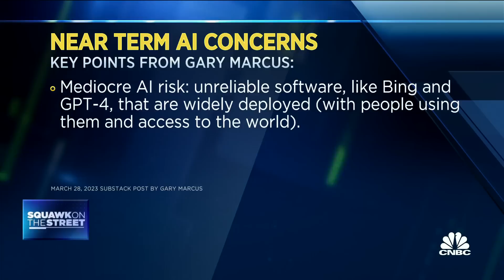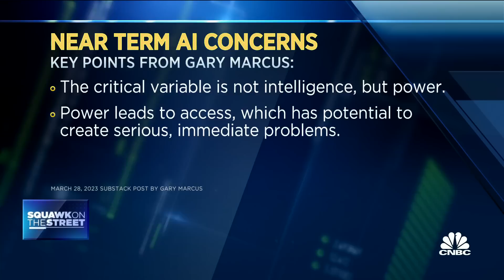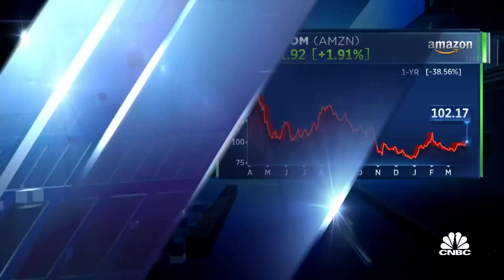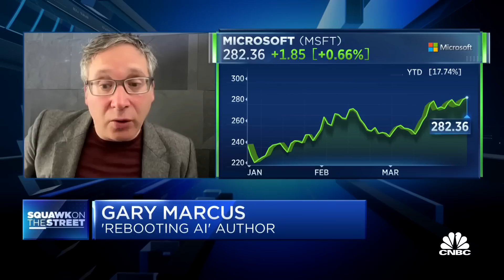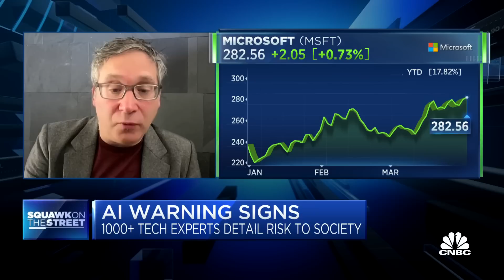Here's why A.I. needs a six-month pause: NYU Professor Gary Marcus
Gary Marcus, New York University professor and Geometric Intelligence founder, joins 'Squawk on the Street' to discuss his thoughts on A.I. and why there are risks in this space.